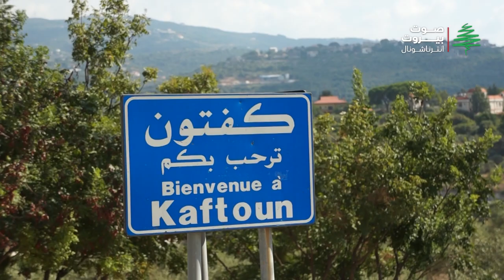جريمة كفتون المروّعة... ثلاث شبان على قائمة ضحايا السلاح المتفلّت